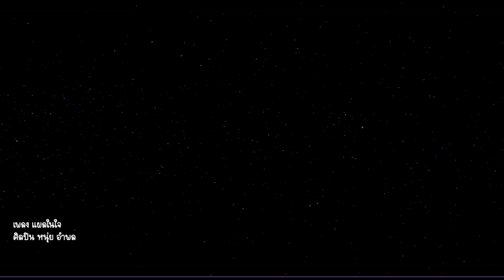แผลในใจ - หนุ่ย อำพล (lyric)